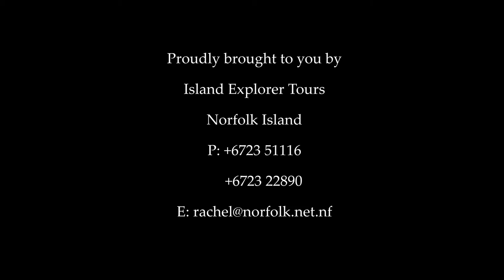Norfolk Island Ghost Tours proudly presented by Island Explorer Tours